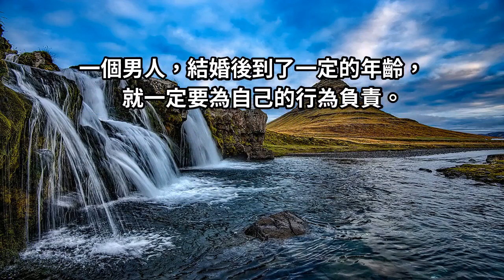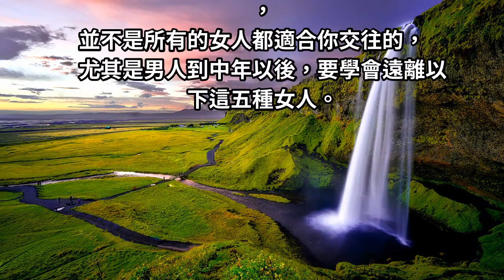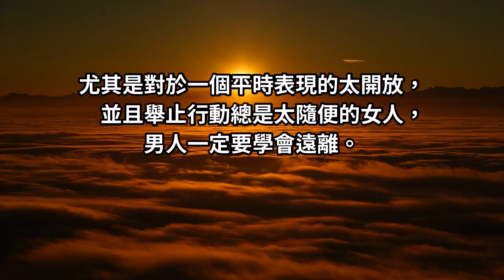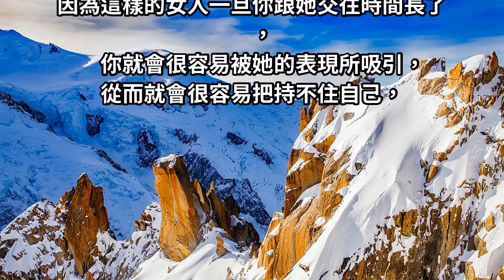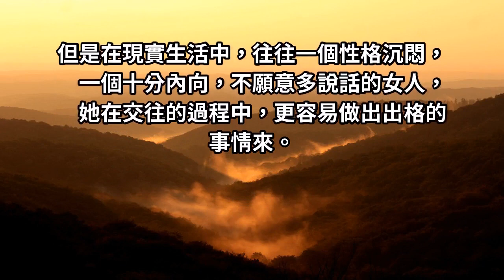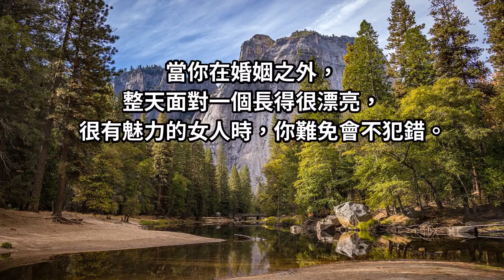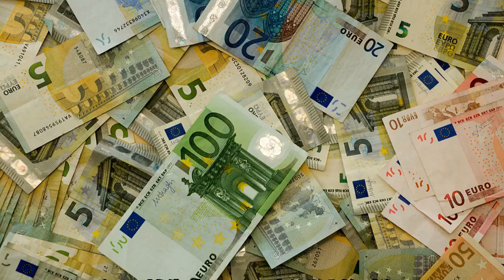男人到了中年，要學會遠離這5種女人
一個男人，結婚後到了一定的年齡，就一定要為自己的行為負責。不要自己明明已經當父親了，卻依然看起來還跟個孩子似的，總是做事不靠譜，總是沒有擔當，沒有責任感...